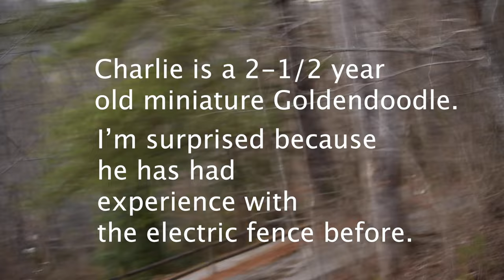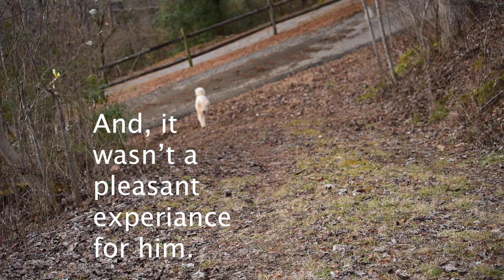January 26 1st Warm Day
Overnight the rains stopped and the clouds cleared in the bee yard so, I went out to watch them.